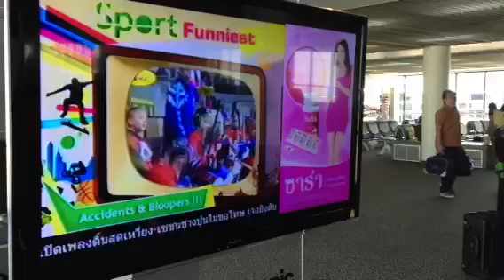11:42 รอขึ้นเครื่อง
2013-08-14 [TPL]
SongKhla UTD vs Buriram UTD